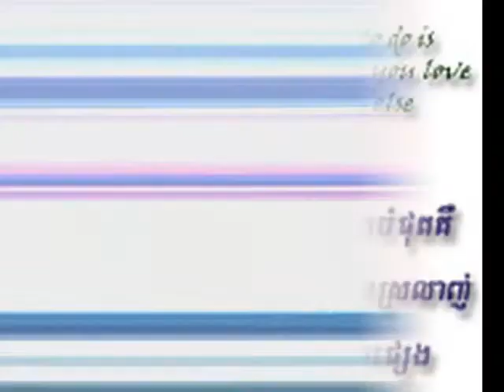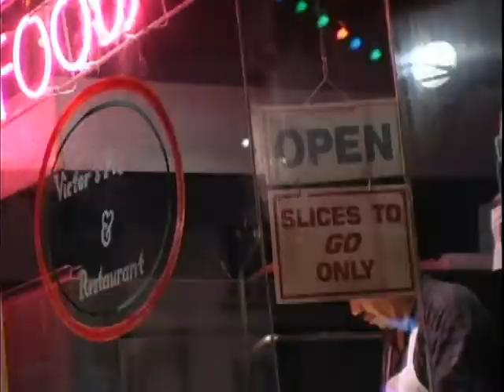OUN SROLANH BONG NAS...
OUN SROLANH BONG VANNA NAS.